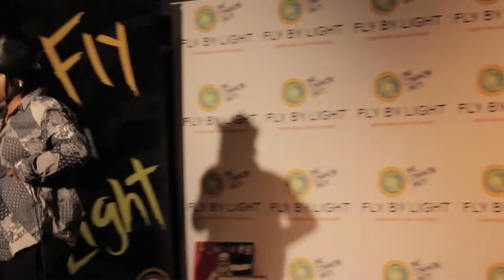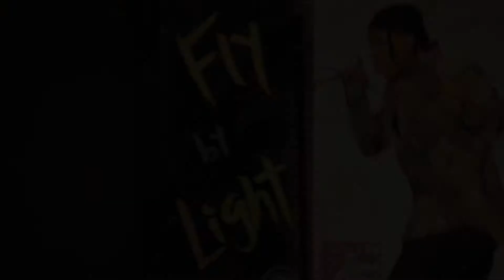Nfinity Zhy ~ FLY BY LIGHT 2017-2018 Winter Showcase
On Tuesday, February 27, 2018, Fly By Light youth artists from the Washington, D.C. area will share their original music, poetry and dance with an audience at Busboys & Poets. As our city, country, and world continue facing deep social and political divisions, inequality, displacement, violence, and environmental catastrophe, Fly By Light youth and Performance Troupe artists rise up to help lead a better way path into the future. Witness firsthand some incredible performances by this city’s talented youth!